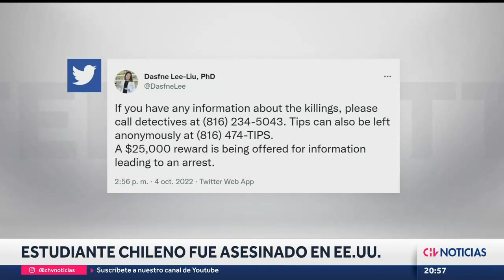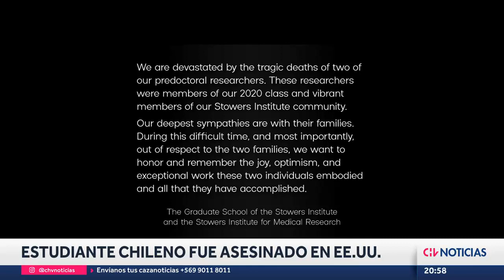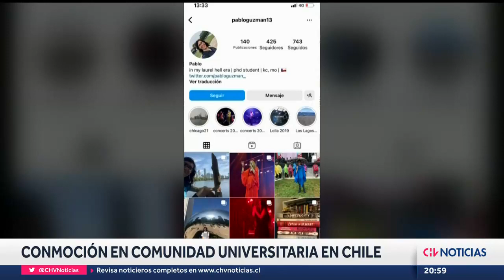Profesor de chileno asesinado: “Tenía un futuro que probablemente iba a ser muy importante”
El académico de la Universidad Católica, Carlos Oliva, se refirió al impacto por la muerte de Pablo Guzmán Palma, quien fue encontrado sin vida tras un incendio en Kansas. "No solamente era un estudiante muy inteligente y capaz, sino que era muy amable", afirmó.